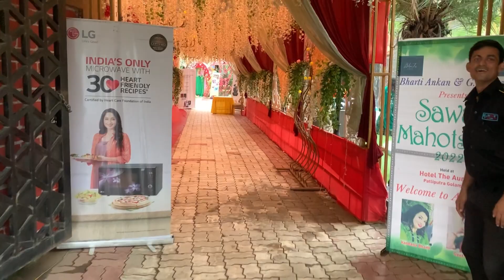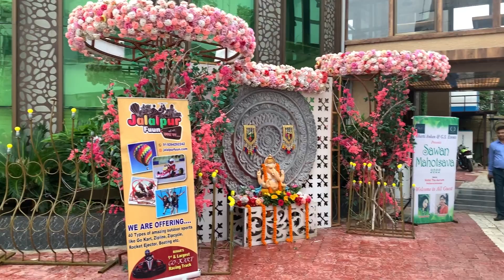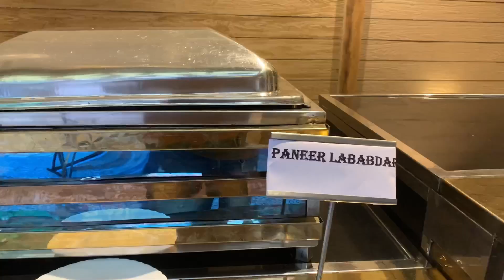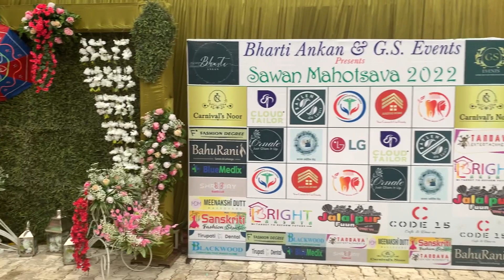Sawan Mahotsav Patna ll Maza aa gya ll Event by Lions Club ll Sazeen vlog